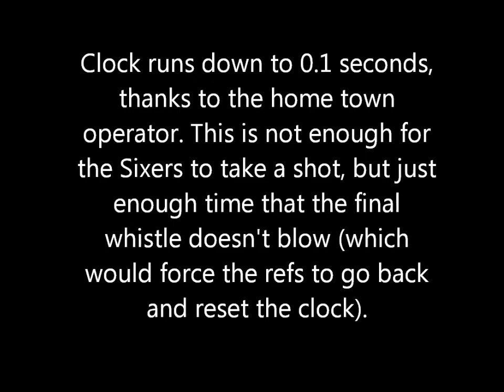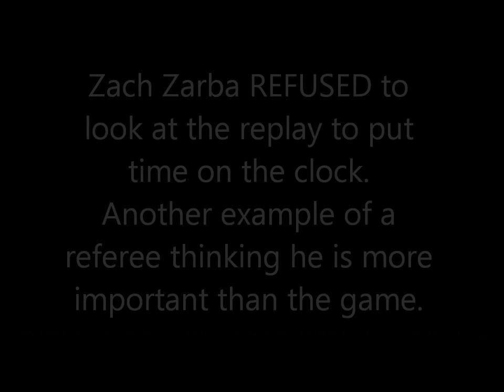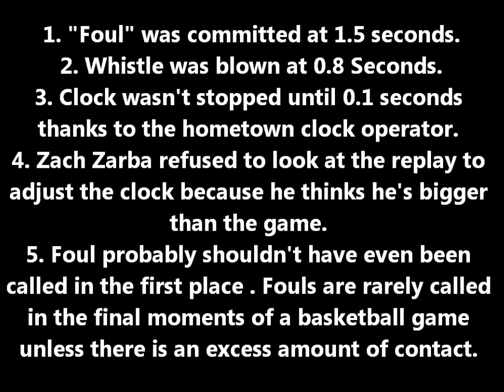Zach Zarba Screws the Sixers against Timberwolves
Referee Zach Zabra screwed over the Sixers by refusing to look at the instant replay because he thinks he is more important than the game. There should have been anywhere from 1.5 to 0.7 seconds left for the Sixers to attempt a shot, but there was only 0.1 seconds left on the clock. Not only that, but the call was a terrible one to begin with as it is clear Iguodala touched only the ball. Malik Rose on the call.